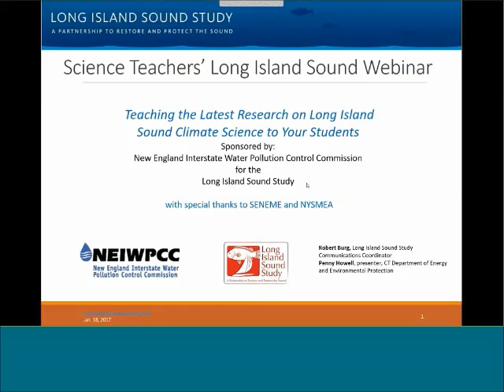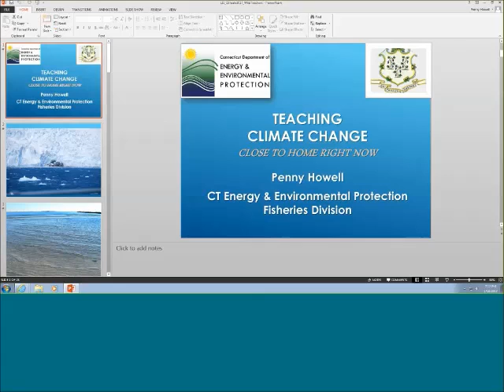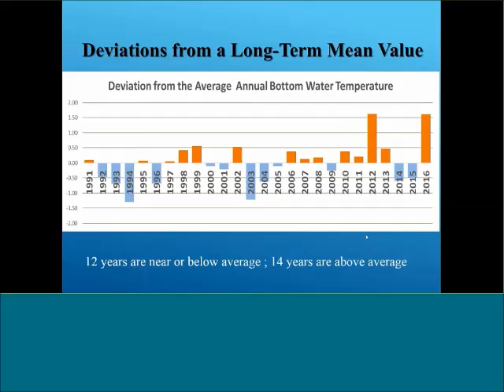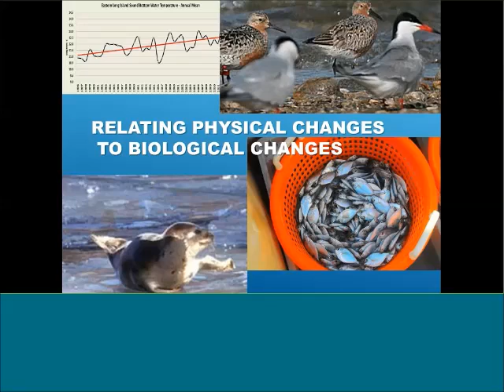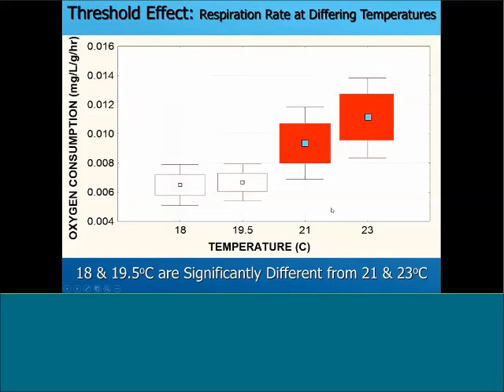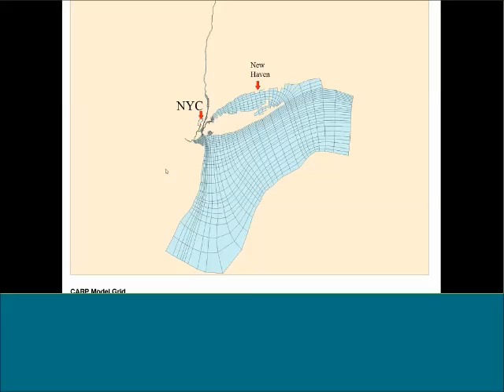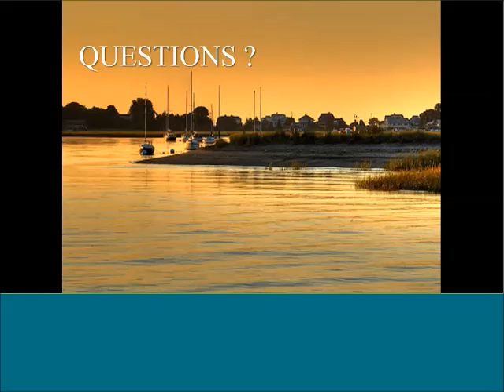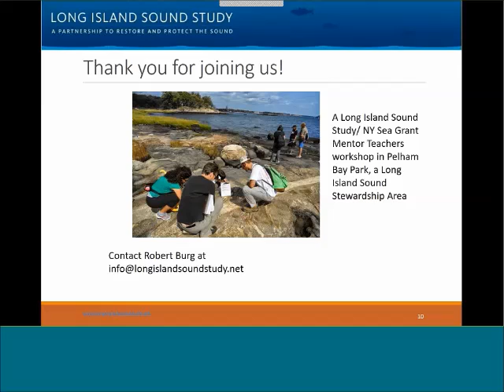Science Teachers' Long Island Sound Webinar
Recording of January 18, 2017 webinar.